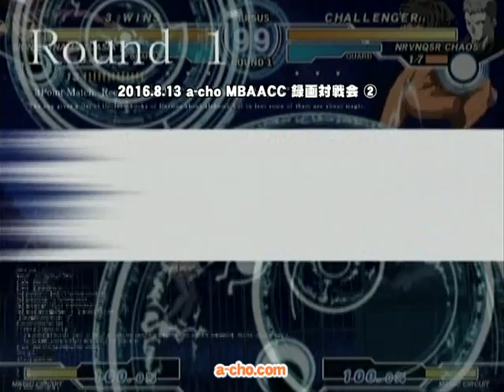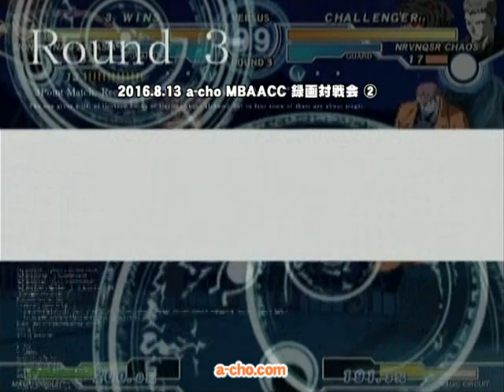a-cho MBAACC 録画対戦会②(2016.8.13)